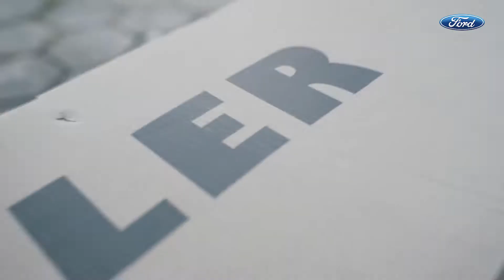Nắp Thùng Xe Bán Tải FORD Eroller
𝑿𝑨𝑵𝑯𝑴𝑬𝑫𝑰𝑨
🏰Add: 38 Tran Quang Dieu, Vinh